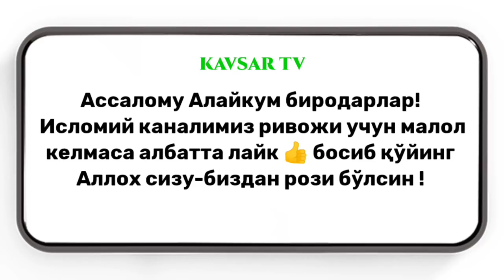Мотивация! Бошлаган ишингни охиригача обор! ~Абдуллох Домла 2022 ~Abdulloh Domla 2022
Абдуллох Домла 2022 | Бошлаган ишингни охиригача обор!